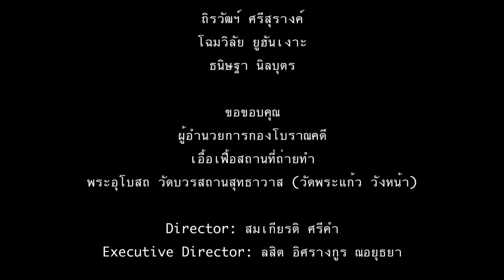ปางเมื่อพระองค์ปะระมะพุทธ - อิสรพงศ์ ดอกยอ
วงดุริยางค์สากล กรมศิลปากร (National Symphony Orchestra)
อำนวยการผลิตโดย สำนักการสังคีต กรมศิลปากร กระทรวงวัฒนธรรม

Music Director: สมเกียรติ ศรีคำ
Conductor: ดร.วานิช โปตะวนิช
Vocalist: อิสรพงศ์ ดอกยอ
Oboe: ชนันนัทธ์ มีนะนันทน์
Guitar: สกล ศิริพิพัฒนกุล
Percussion: ธรรมศักดิ์ หิรัญขจรโรจญ์
Violin I: โชติ บัวสุวรรณ
Violin II: อุษา โชติแช่มช้อย
Viola: อัจยุติ สังข์เกษม
Cello: ไพโรจน์​ พึ่งเทียน
Double Bass: คุณากร สวัสดื์-ชูโต

Recorded: อาชวิน เขตนิมิตร/ โฉมวิลัย ยูฮันเงาะ
Mixed & Mastering: ชาตรี เอี่ยมสิน

Camera & Edited:
วรางคณา จารุนัฎ
นฤชา ศิริโสดา
อิสรพงศ์ ดอกยอ
ถิรวัฒน์ ศรีสุรางค์
โฉมวิลัย ยูฮันเงาะ
ธนิษฐา นิลบุตร